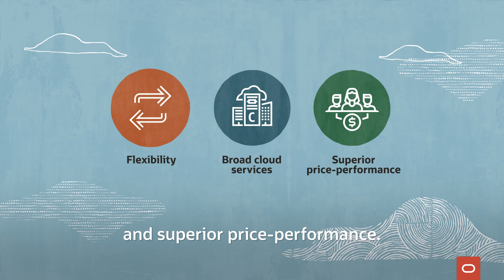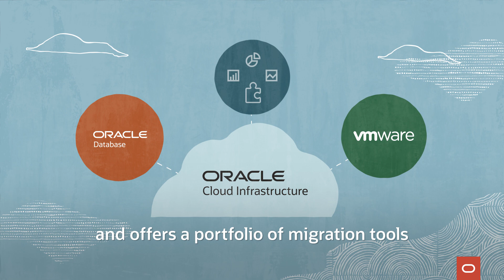How to keep data local and secure, any workload, anywhere - Oracle Cloud Regions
Oracle is rapidly expanding the number of Cloud Regions globally to meet growing customer demand for cloud services. Oracle Cloud Regions help companies of all sizes and sectors accelerate their journey to the cloud securely and in compliance with data sovereignty regulations. Experience the agility, ease of migration, high-performance, and scalability to help your organization drive growth and innovation.

Oracle Cloud Regions are globally-distributed data centers that provide secure, high-performance, local environments. These regions allow businesses to move, build, and run all workloads in the cloud—from infrastructure to applications—all while meeting regional data regulations.
Oracle is rapidly expanding to offer cloud regions in every country we do business, to meet data sovereignty requirements, provide the low latency needed, and deliver true disaster protection – all while offering Oracle’s flexibility, broad cloud services, and superior price performance.
Your company’s data stays in-region and in-country. And for businesses and industries who can’t keep their data in the public cloud, Oracle offers Dedicated Cloud Regions with the same flexible consumption model, automation, services, and SLAs—within private data centers.

Oracle Cloud Infrastructure (OCI) is built using a next-generation architecture that provides a high-performing, resilient foundation for cloud services.
It offers dedicated network connections for every resource with low and predictable pricing that’s the same everywhere.
Oracle’s backbone network facilitates the distribution of workloads between cloud regions, and Oracle FastConnect enables you to connect to your facilities through a broad ecosystem of network provider partnerships.
Migrating workloads to OCI is faster and less expensive. OCI natively supports critical clustering and networking for technologies like VMware and Oracle Database and offers a portfolio of migration tools to support your business’s move.

Customers can also reduce their environmental impact through sustainability-driven innovation, from Oracle’s sourcing of materials and renewable energy to cloud features, such as flexible compute.

Oracle Cloud Regions deliver the performance, scalability, and innovative cloud services for transformation—while meeting your business’s security and local data requirements in the cloud.
Anywhere you do business.